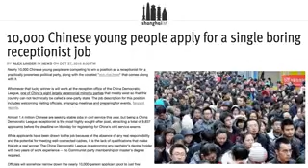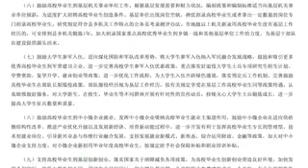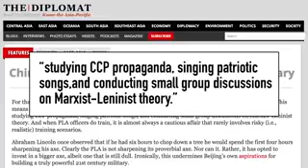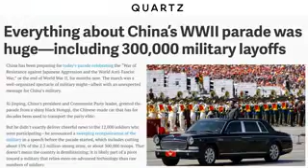China Plan with So many Student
What's China plan with so many student